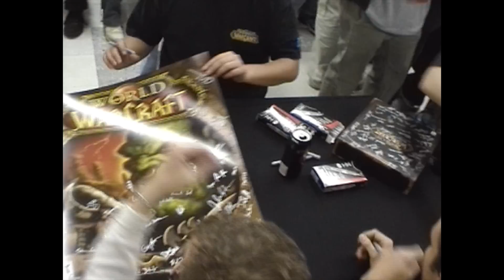Celebramos el 25 aniversario de Blizzard Entertainment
Hace 25 años, un pequeño grupo de gamers se propuso crear el tipo de experiencias de juego que a ellos les gustaban. Así nació Blizzard Entertainment. Desde entonces, el equipo de Blizzard ha transportado a millones de personas en todo el mundo a fantásticos mundos de fantasía y ciencia-ficción.